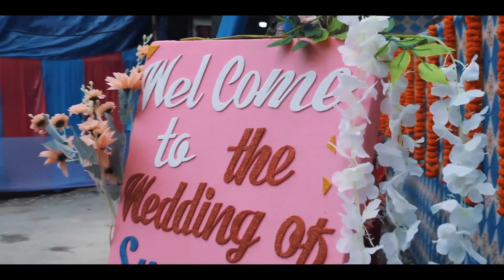Wedding Film | Sunaina & Pankaj |Rhenock Bazar, East Sikkim Gangtok 2021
We live in a moment and once its gone its never gonna came back. But don't you worry We have you covered. One thing we can do is capture one of the most important part of your life. Your wedding, a new start to your new life.

Let us know If You Like This Video.

Book Now For Wedding

Photography & Videography

To capture you precious moment

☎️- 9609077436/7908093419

Gangtok, East Sikkim